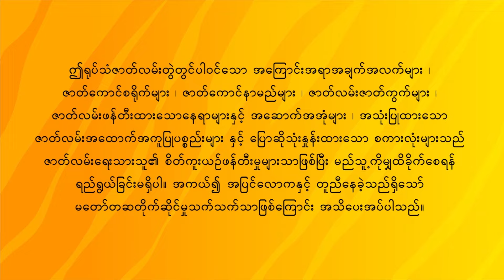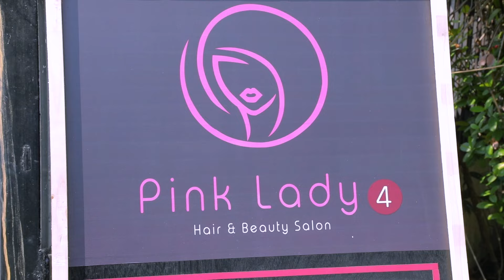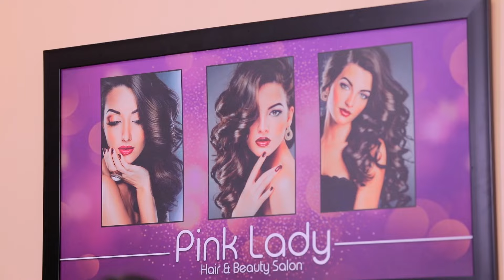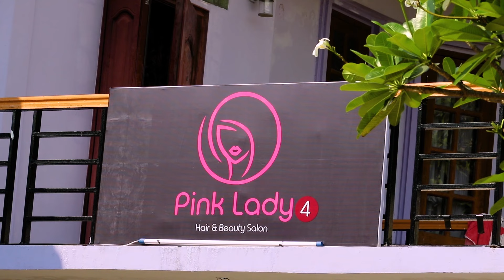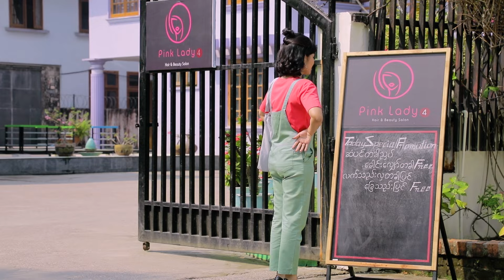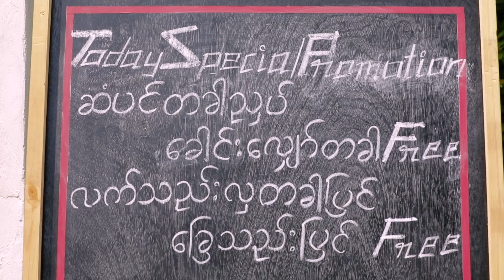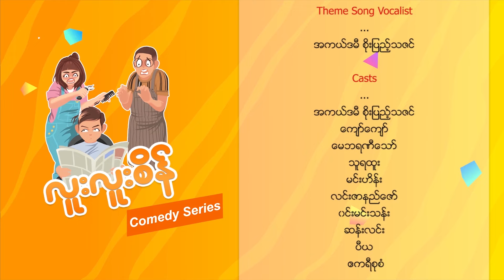လူးလူးစိန် - Episode 3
တစ်ပိုင်းကိုတစ်မျိုး မရိုးသော ဟာသတွေနဲ့ရယ်နေရမယ့် လူးလူးစိန် (Ep-3)

ထုတ်လုပ်ရေး - Aung Pyi Entertainment
သရုပ်ဆောင်
ဒါရိုက်တာ
ဇာတ်ညွှန်း